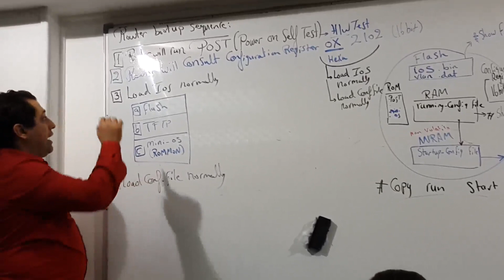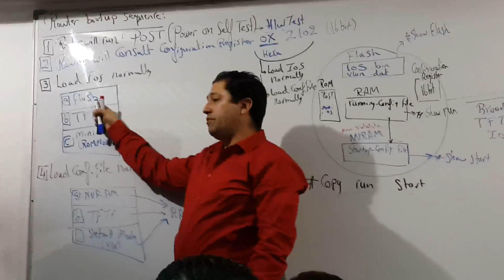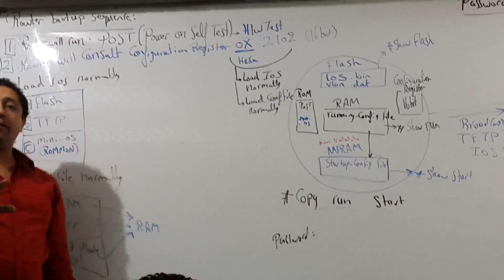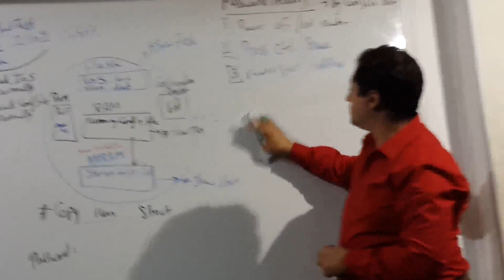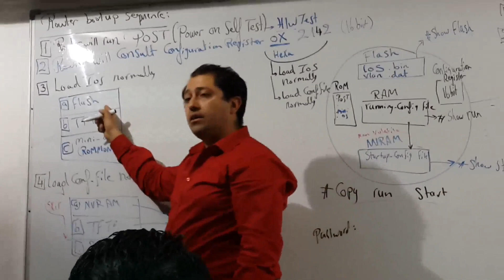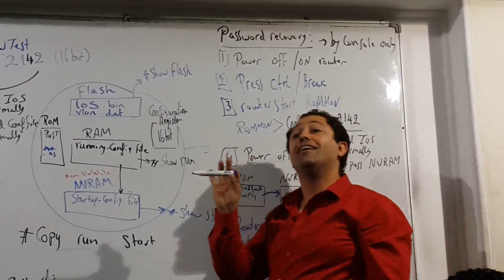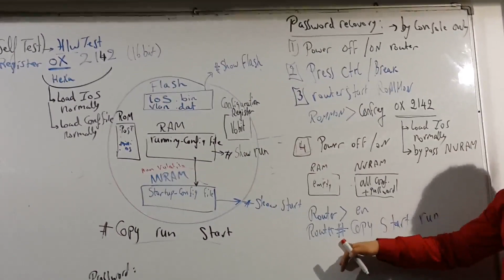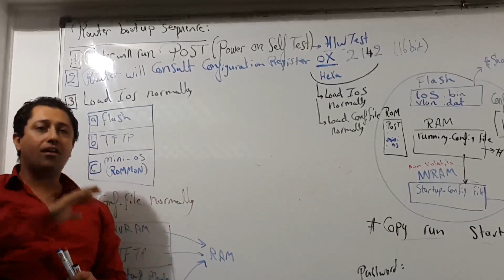139-CCNA R&S (Lecture 27 Part 4) By Eng-Ahmed Nabil | Arabic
139-CCNA R&S (Lecture 27 Part 4) By Eng-Ahmed Nabil | Arabic